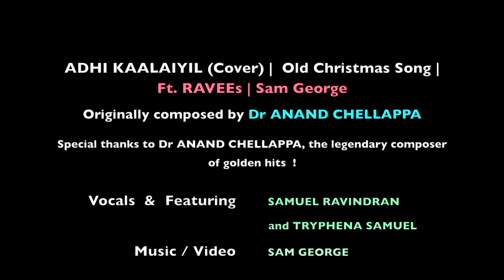ADHI KAALAIYIL (Cover) | Old Tamil Christmas Song | Dr Anand Chellappa | Ft. RAVEEs | Sam George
RAVEEs CHRISTIAN MELODIES presents..
Adhi  Kaalaiyil ... (cover)
Old Tamil Christian Song.

தேவன், தம்முடைய ஒரேபேறான குமாரனை விசுவாசிக்கிறவன் எவனோ அவன் கெட்டுப்போகாமல் நித்தியஜீவனை அடையும்படிக்கு, அவரைத் தந்தருளி, இவ்வளவாய் உலகத்தில் அன்புகூர்ந்தார்.

யோவான் / John 3:16

Our special gratitude to the legendary composer, Dr ANAND CHELLAPPA
Song originally composed - Dr ANAND CHELLAPPA

Vocals and Featuring : J SAMUEL RAVINDRAN  &  TRYPHENA SAMUEL
Music and Video : SAM GEORGE
Mixing, Mastering and Video Editing  @  BETHEL STUDIOS, Trichy.